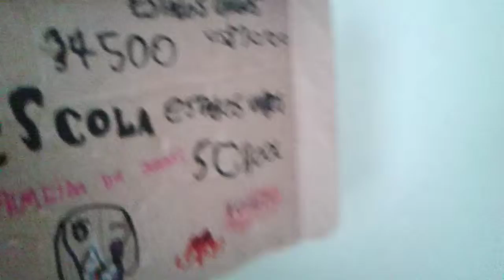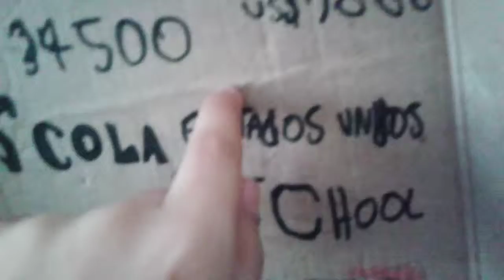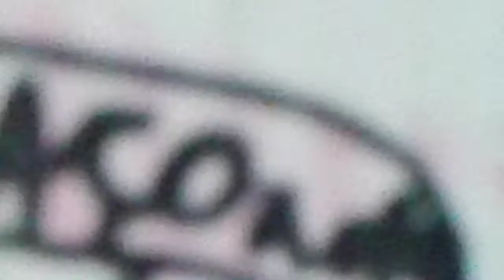As caçulinhas ♥♡》¤}{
♥khuah  e  dheyse